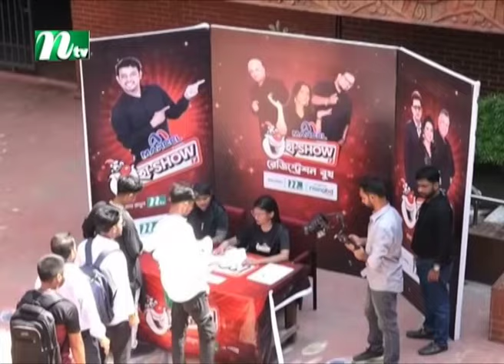‘মার্সেল হা-শো’ সিজন ৭ : রংপুরে ৫০০ প্রতিযোগীর মধ্যে চূড়ান্ত ৪ জন | Ha Show | Rangpur | NTV News